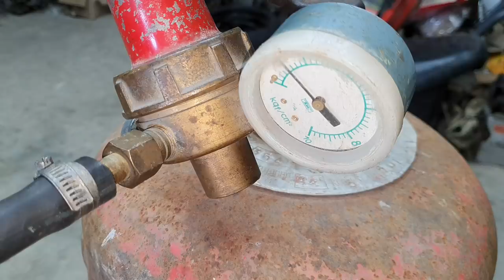Самодельный вариатор Stage6 R/T для скутера Yamaha Jog - литье алюминия в домашних условиях - furan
Литье алюминия, варитор Stage6 своими руками (Furan casting technology)

04:10 алюминиевая пудра + растворитель

05:10 кварцевый песок

05:32 катализатор, отвердитель (furan)

05:45 фурановая смола ( furan )

07:45 алюминиевая пудра + растворитель

11:22 флюс (Тетраборат натрия)

13:20 литье алюминия

27:50 цинковый плав (ZAMAK, Zamac, ЦАМ)